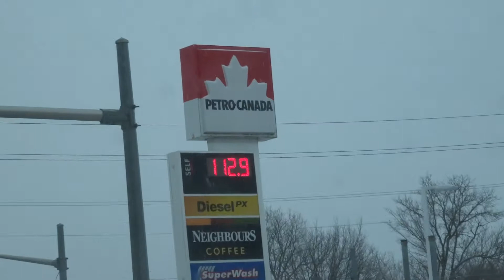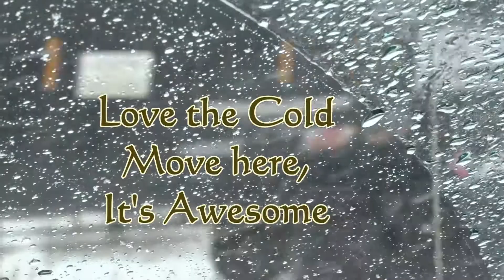Immigrate to Canada and Enjoy!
Enjoy your move from a sub tropical or tropical country, Canada is Awesome.. Enjoy the -20 Celsius temperature.